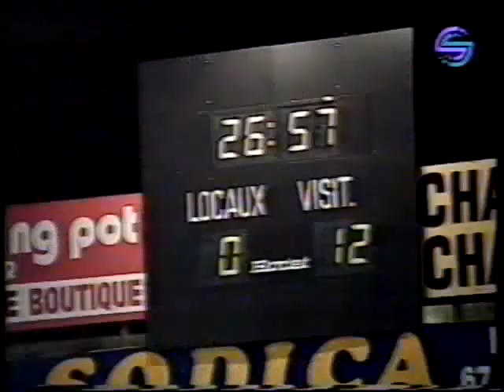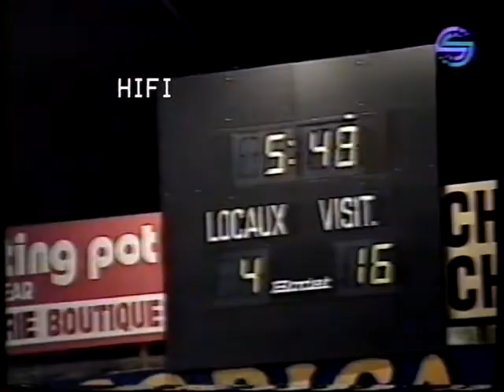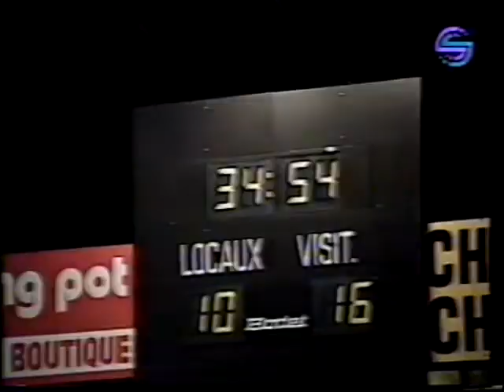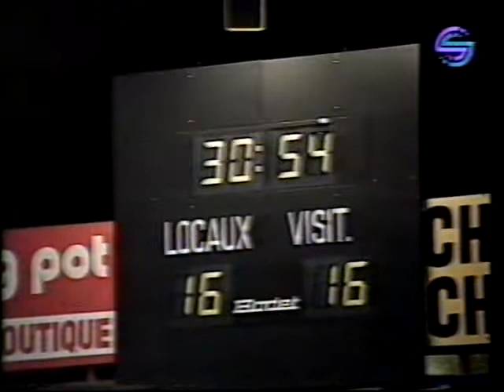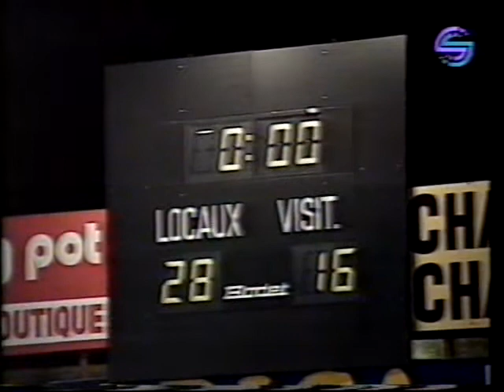ASC 13 vs St Estève 13 finale des AS 2ème 1990 Rugby à 13